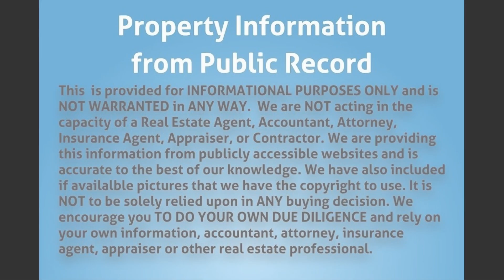341 E 19th St, Hialeah, FL 33010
MLS Status: MLS Listed
County: Miami Dade
Year Built: 1949
Type of Property: Single Family
Construction: Unknown
Floors: 1.00
Living Area: 1395
Lot Size: 6751
Bedrooms: 3
Bathrooms: 2
Multi Unit Breakdown: N/A
Half Bathrooms: 0
Description: Call for more information.